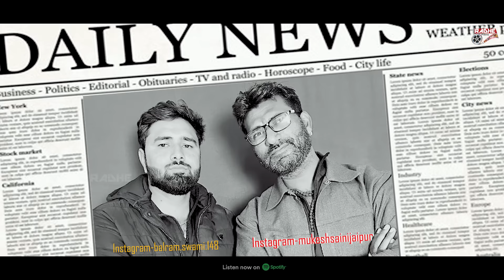इसकी बहन की मजे ही मजे | Iski Bahan Ki Maje Maje | Viral Song 2024 |वाइयल मजे मजे सोंग,Rajasthani Dj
▶Song = Iski Bahan Ki Maje Maje
▶Album = Rajasthani
▶Singer = Manoj Mankas
▶Writer = Manoj Mankas
▶Dop = Ashish Bainsla
▶Editor = Shree Radhe Films

|| किसी भी प्रकार के सोंग बनवाने के लिए सम्पर्क करें ||
▶Artist = Aarti Sharma, Hemraj
▶Director = Mukesh Saini
▶Producer = Jitendar Saini

☢Note :- बिना परमिशन के अपने चैनल पर सोंग अपलोड करना सख्त मना है! आपको स्ट्राइक आ सकती है|
☢Note :- हमारे सोंग आप अपने चैनल पर Remix करके अपलोड कर सकते हैं! कोई स्ट्राइक नहीं आएगी
▶Category= Maje MAje Song Rajasthani
▶Manager = Sachin Swami
▶Publicity Design= Shree Radhe Films
▶Digital= SRF DIGITAL
▶Copyright= Shree Radhe Films

Mukesh Saini ( Shree Radhe FIlms )

Saty Connected With Us On

❖ Song Available On All Audio Platforms
❖ Caller Tune Available

❖ Your Queries ❖
iski bahan ki maje hi maje
iski bahan ke maje maje,
iski bhen ki maje maje song,
iski bhen ki maje maje song dj,
iski bhen ki maje maje song lyrics,
iski bhen ki maje maje song status,
iski bhen ki maje maje song slowed reverb,
iski bhen ki maje maje ringtone,
iski bhen ki maje maje song ringtone,
iski bhen ki maje maje song dj remix,
उसकी बहन की मजे मजे गाना,
उसकी बहन की मजे मजे गाना डीजे,
उसकी बहन की मजे मजे डीजे सॉन्ग,
उसकी बहन की मजे मजे डीजे,
उसकी बहन की मजे मजे डीजे रीमिक्स,
उसकी बहन की मजे मजे न्यू सॉन्ग,
उसकी बहन की मजे मजे पंजाबी सॉन्ग,
उसकी बहन को मजे में,
उसकी बहन की मजे मजे म्यूजिक,
उसकी बहन की मजे मजे यह वाला गाना,
उसकी बहन की मजे मजे सोंग्स,
उसकी बहन की मजे मजे है,
उसकी बहन की मजे मजे हिंदी सॉन्ग,
iski bhen ki maje maje song 2,
iski bhen ki maje maje 3d song,
iski bhen ki maje maje song 30 second,
iski bhen ki maje maje 4k status,
iski bhen ki maje maje song 4k,
iski bhen ki maje maje 8d song,
iski bhen ki maje maje song 8d audio